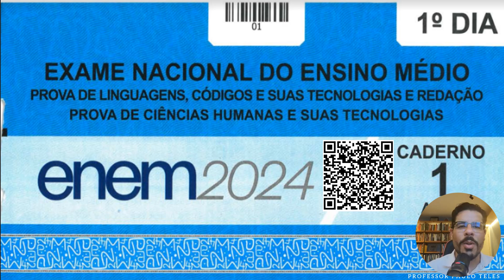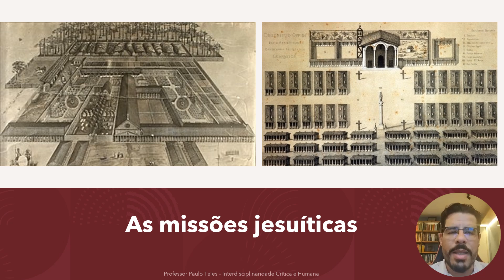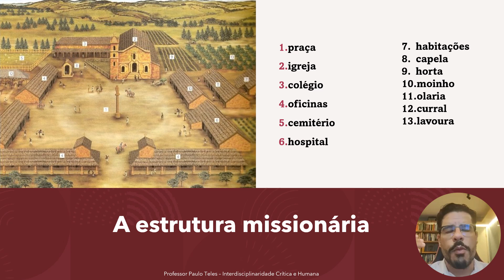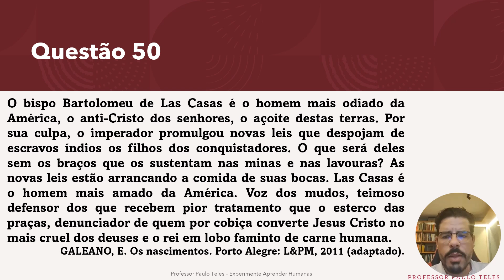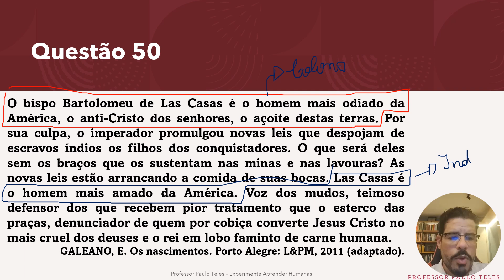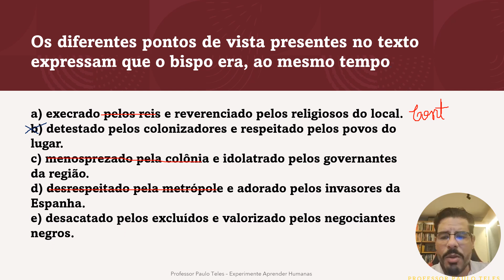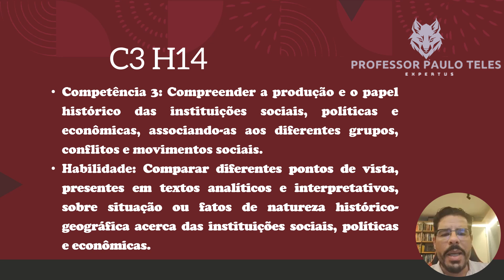Resolução da Questão 47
A questão 50 do Caderno Azul do Enem 2024 trouxe como discussão o papel da Igreja e do frade Bartolomeu de Las Casas no processo de colonização da América Espanhola. Nesse vídeo, iremos discutir um pouco sobre essa temática.

O bispo Bartolomeu de Las Casas é o homem mais odiado da América, o anti-Cristo dos senhores, o açoite destas terras. Por sua culpa, o imperador promulgou novas leis que despojam de escravos índios os filhos dos conquistadores. O que será deles sem os braços que os sustentam nas minas e nas lavouras? As novas leis estão arrancando a comida de suas bocas. Las Casas é o homem mais amado da América. Voz dos mudos, teimoso defensor dos que recebem pior tratamento que o esterco das praças, denunciador de quem por cobiça converte Jesus Cristo no mais cruel dos deuses e o rei em lobo faminto de carne humana.
GALEANO, E. Os nascimentos. Porto Alegre: L&PM, 2011 (adaptado).

Os diferentes pontos de vista presentes no texto expressam que o bispo era, ao mesmo tempo,

a) execrado pelos reis e reverenciado pelos religiosos do local.
b) detestado pelos colonizadores e respeitado pelos povos do lugar.
c) menosprezado pela colônia e idolatrado pelos governantes da região.
d) desrespeitado pela metrópole e adorado pelos invasores da Espanha.
e) desacatado pelos excluídos e valorizado pelos negociantes negros.